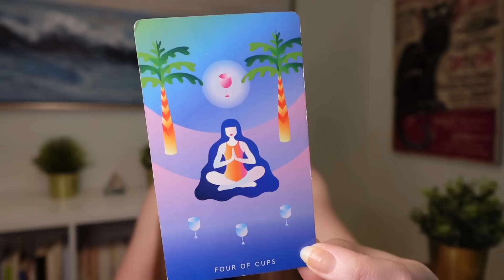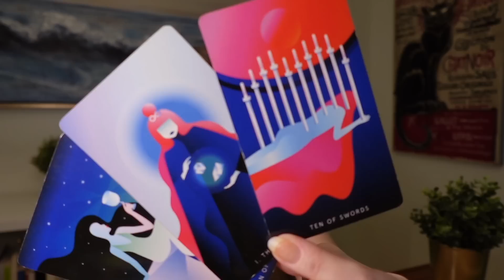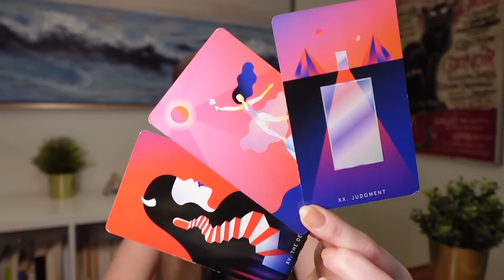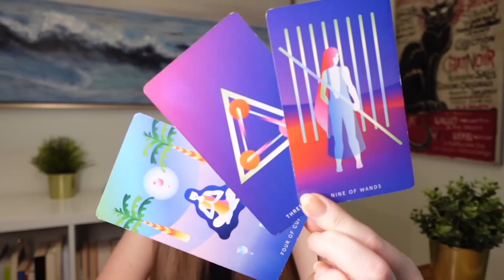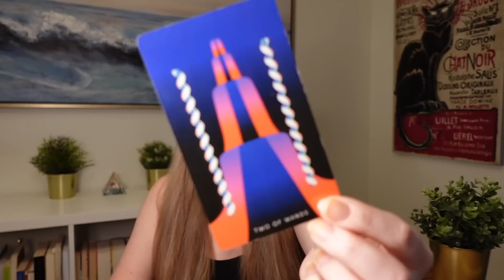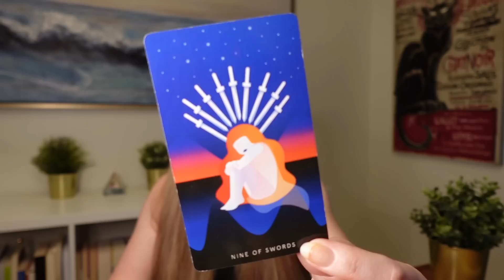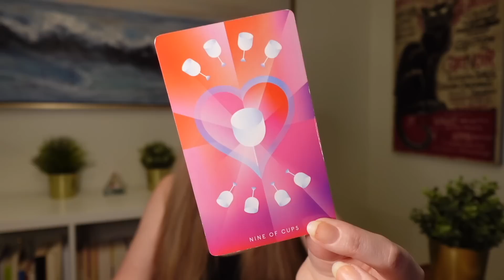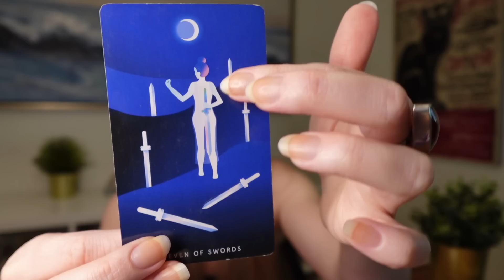VIRGO ❤️♍ VIRGO THIS HUGE SHAKE-UP LEAVES YOU QUESTIONING THE FUTURE OF THIS RELATIONSHIP... 😍